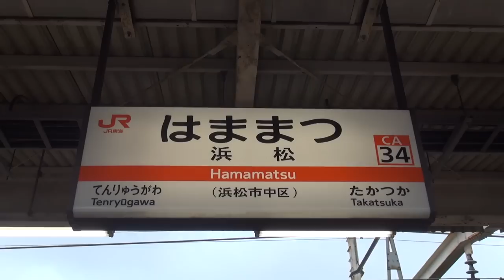【貨物列車】スーパーレールカーゴ G20大阪サミット開催に伴う時変のため日中の東海道線を走行 Super Rail Cargo Tokaido Line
G20サミットが大阪で開催されるためにスーパーレールカーゴが日中の東海道線を走行しました！
浜松市内は普段上下線ともに午前2:00頃に通過するためこのように日中に通過することは非常に珍しいことです！
本日から4日間は特別ダイヤで日中に運行されます！

Super Rail Cargo has traveled the daytime Tokaido Line for the G20 Summit to be held in Osaka!
It is very rare to pass during the day like this because Hamamatsu city usually passes both the upper and lower lines around 2:00 AM!
It will be operated during the day with special diamonds for 4 days from today!

23ちゃんのTwitter(あまり更新できていません)

2017,7,19 貨物列車 いろいろいっぱい18本 夏空に響くモーター音とエンジン音‼重厚なジョイント音を奏でる貨物列車たち DF200-116無動回送あり‼